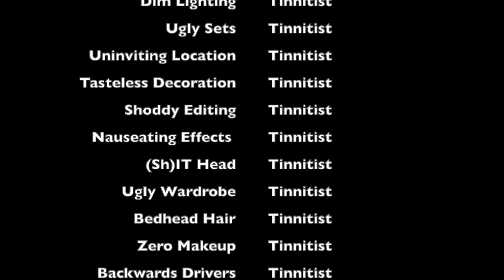Tinnitist TV | Wreckless Eric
Wreckless Eric is right back where he started. Sort of. More than 45 years after promising to go around the Whole Wide World on his breakthrough hit, the idiosyncratic singer-songwriter born Eric Goulden has gone back home on his latest album Leisureland. Loosely inspired by his upbringing in a British seaside tourist town, the LP is set in the mythical burg of Standing Water, home to the Majestic Theatre, the Esplanade, countless bad hats and the local band of John, Paul, George and… Alan. If it all sounds a bit eccentric, well, it is — much like the man himself. Join us as Eric and I chat about the proper pronunciation of leisure, home studios, his harrowing bout with Covid, his equally talented wife Amy Rigby and plenty more. Enjoy.